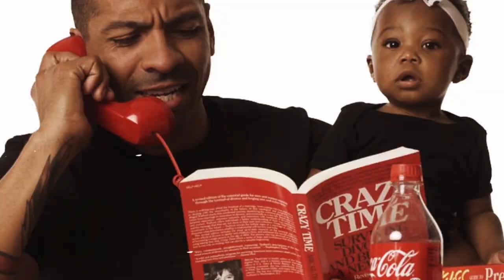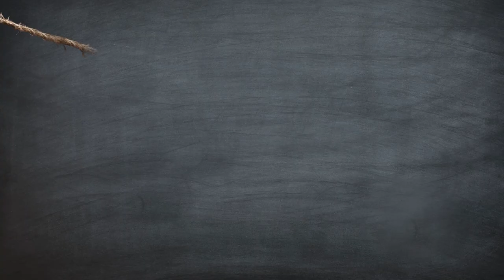Kids in the House TV - Trailer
Kids in the House TV, Episode 1 Trailer

This new TV show brought to you is the Ultimate Parenting Manual, featuring the 10 most-watched parenting videos on our website. These are the videos that will effect your parenting immediately! This episode features 10 of the country’s biggest parenting experts from Stanford and Harvard. It also features celebrity guests and entertaining sketches that are sure to inspire, educate, and entertain you at any stage in your parenting journey.

You don't have time to read 10 best-selling books, this 30 minute video will give you all you need and re-inspire you as parent!